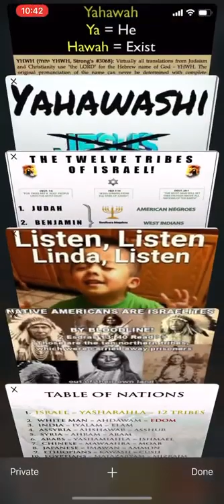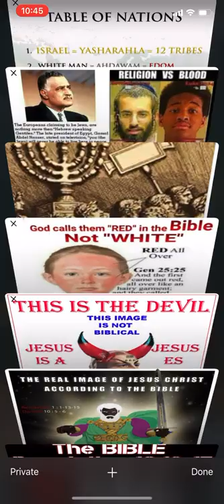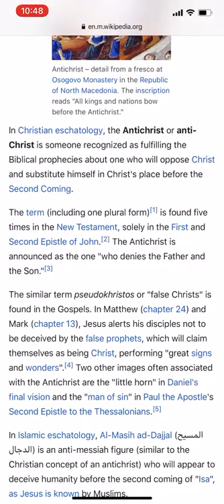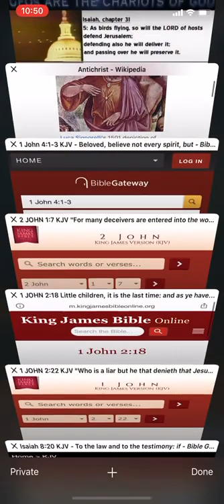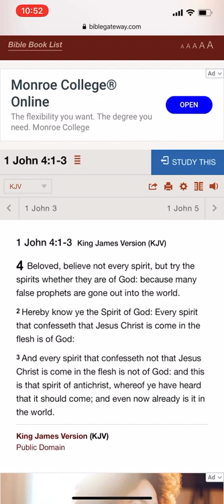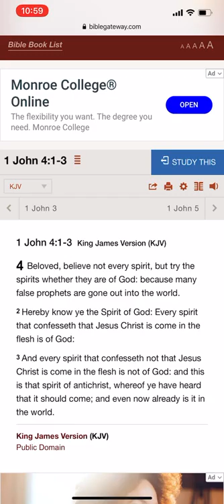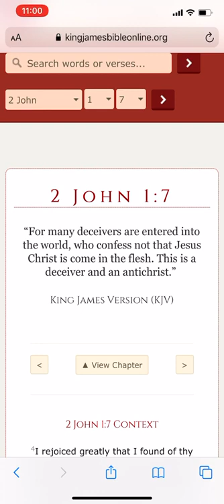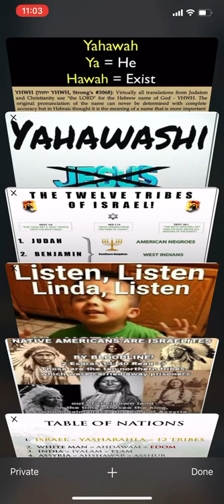IS JUST ONE MAN A ANTICHRIST ACCORDING TO THE BIBLE